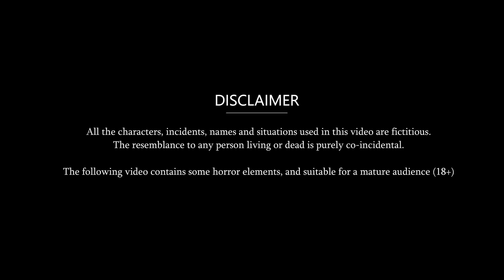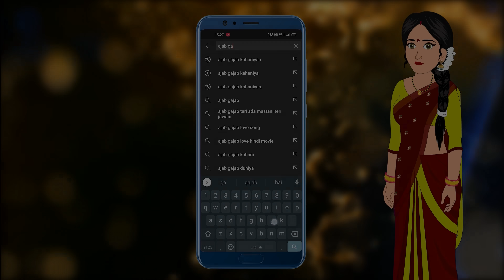विधवा भाभी और ननद का पति : Saas bahu Stories in Hindi | Bedtime Stories | Hindi kahaniyan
© Ajab-Gajab Kahaniya